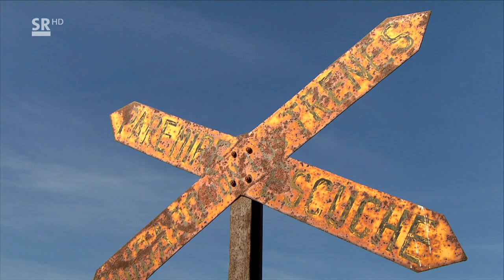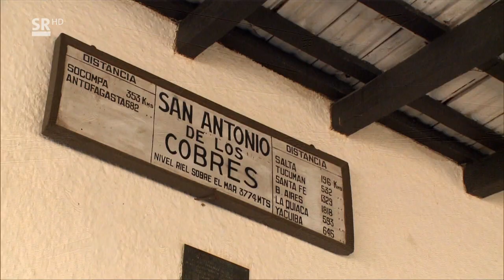Eisenbahn Romantik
Alıntı:SR HD TV